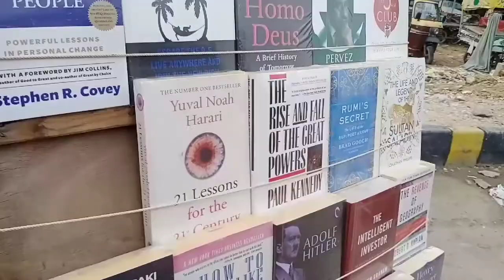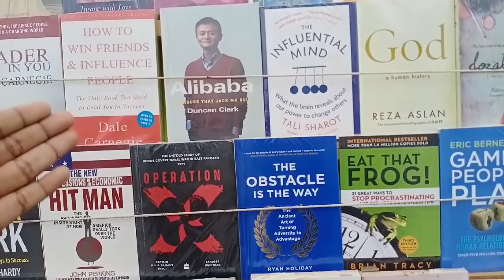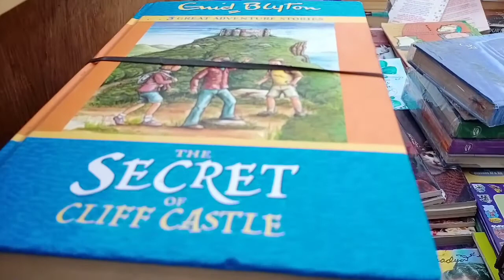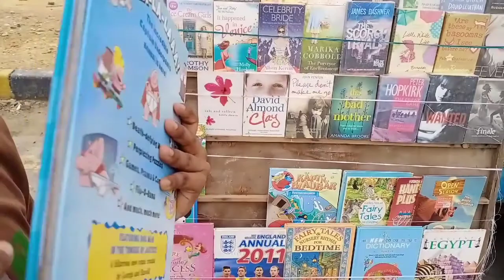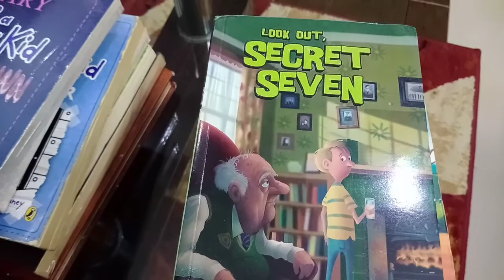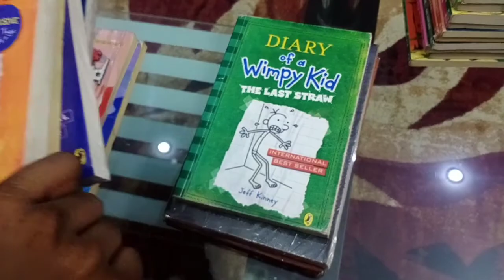Road side book stalls | books |reading books | rayyan champ2009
hi guys! today I went to the first time in road bookstalls. it was amazing and stall uncle said o me when you read these books returns me all books I will give you new books m so happy.